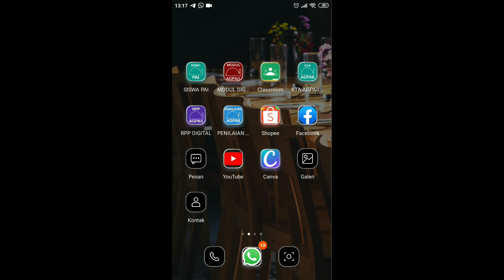Craftsman l terjun ke bawah dan juga memancing naik sampan